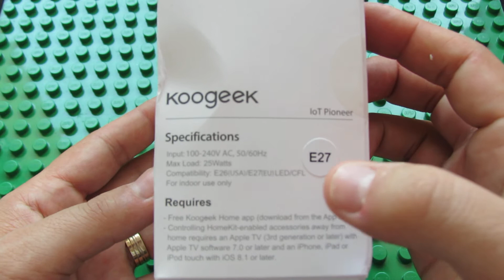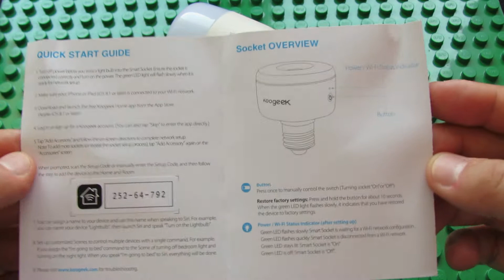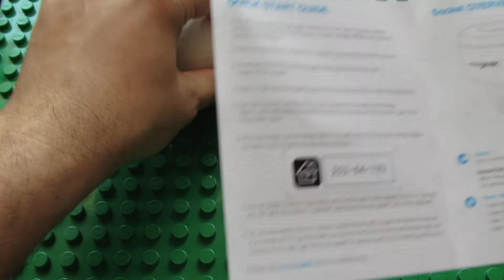Unboxing Koogeek SK1 Wi-Fi Enabled Smart Socket Light Bulb E27 Adapter